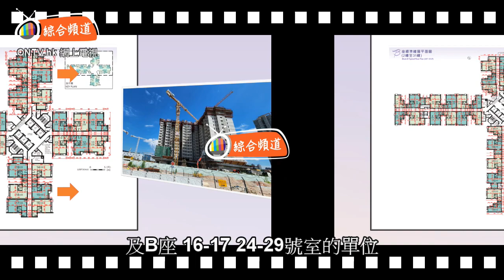【啟悅苑 風水 (啟德)】~ 鍾亦禮師傅 (香港風水盤)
鍾亦禮師傅(玄學伽俐略)會詳盡講解，位於啟德區的一個全新居屋屋苑(2023新居屋)，究竟它在地理上的風水格局好不好? 鍾師傅亦會配合實勘察，詳盡分析屋苑整體朝向，以及主要納氣位及外局景物，在風水上對他的影響。

更多精彩內節目及內容，請瀏覽ONTV 網上電視： 以及 ONTV.hk網上電視地產頻道：ONTV.hk 網上電視地產頻道，“讚好”及“Follow”我們，鍾亦禮師傅及林佑姿師傅會詳盡分析，香港各區樓盤/屋苑的風水；並且提供紫微斗數、八字命理、面相掌相、以及擇日用事的資訊及秘技，與讀者及觀眾們一同分享玄學的趣味。